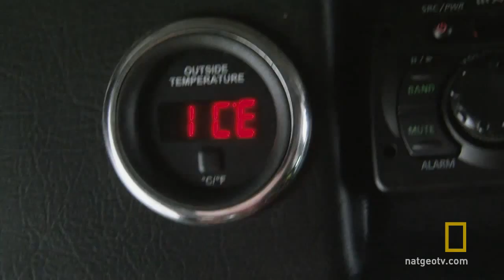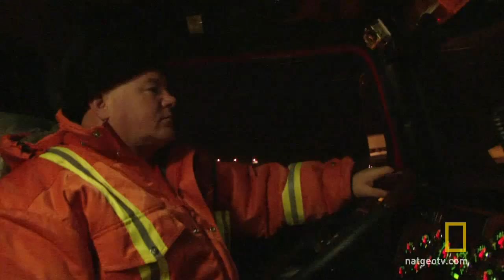Autostrada przez piekło: Pod prąd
Jamie i Brandon muszą jechać autostradą pod prąd, by dostać się na miejsce wypadku.